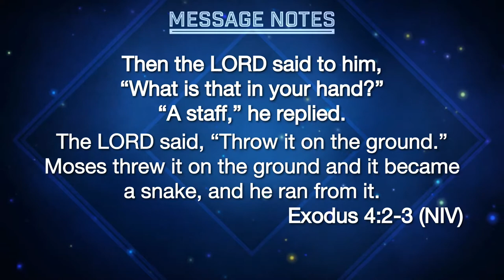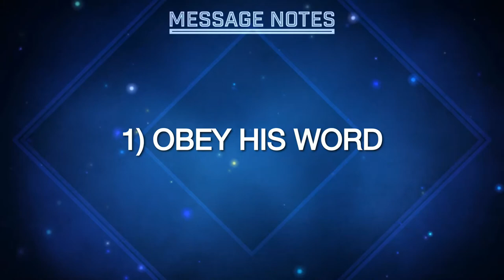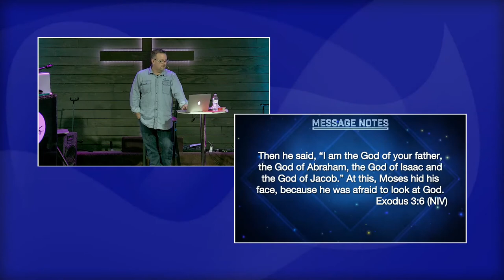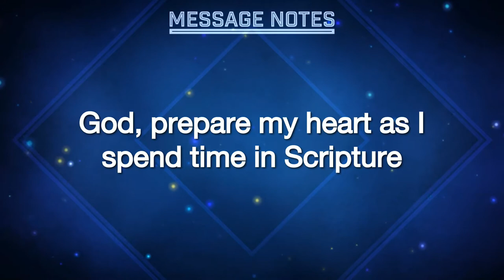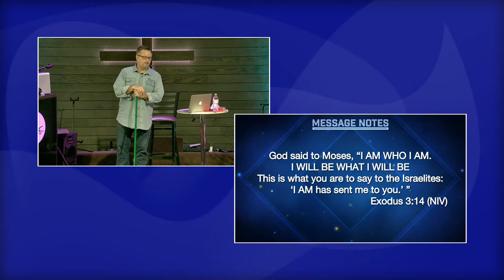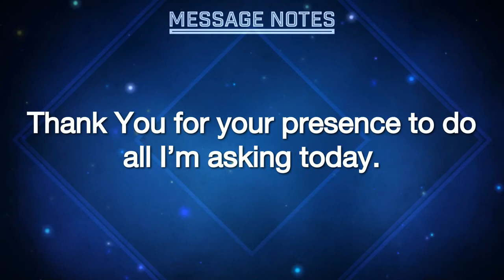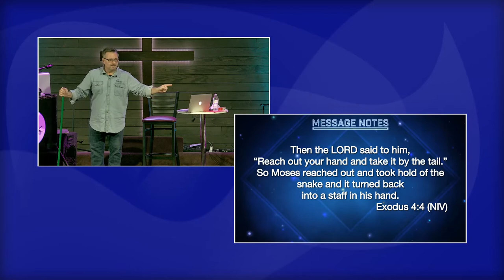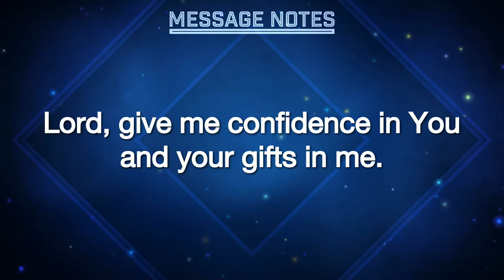Holy Moses Series - Week 2 - Humbled Hearer - 14 February 2021